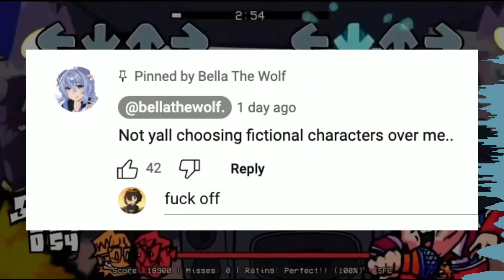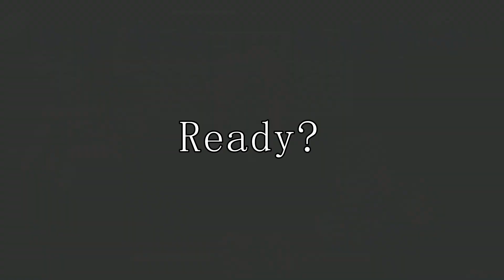"Godly Rage" || Virgin Rage but Bella The Wolf and BGFD sings it [FNF Cover] (Language)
There was an error but idc

Editing Programs I used:
FL Studio (ZGameEditor Visualizer)
Capcut

Characters shown in this video:
Bella The Wolf
BGFD

Chromatics all made by me

Timestamps:

0:00 Song starts and Bella singing
0:10 Comment
0:12 BGFD appeared and starts singing
0:24 Round One
1:09 "UndertaleSFX.mp3"
1:21 Ready Set Go
1:23 Gacha Transition
1:34 BGFD...?
1:46 "UndertaleSFX2.mp3"
1:48 Gacha Bella and BGFD singing
2:09 Round Two
2:35 Finish Her
2:37 Back to Normal
2:49 Song ending
3:00 Cliffhanger